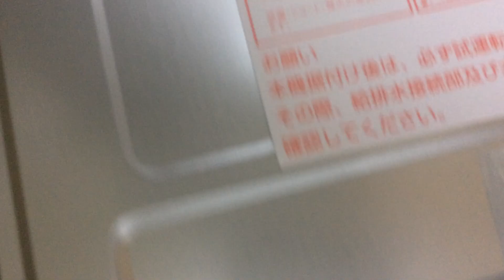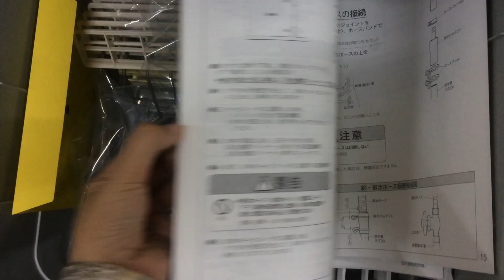Trên tay máy rửa bát Nhật Mitsubishi EW-45R2S - Hàng Nhật 123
Thiết kế âm tue bếp
Kích thước nhỏ gọn và khoa học